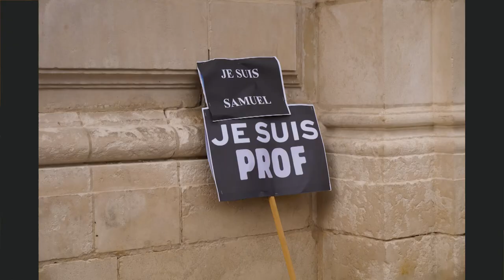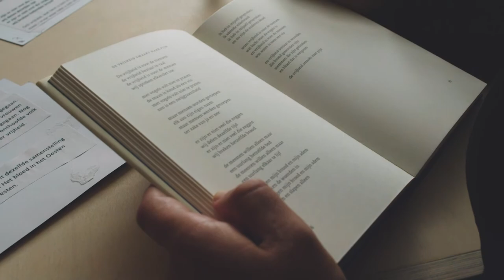‘Kakkerlakkenkak’ door Mohammed Benzakour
Mohammed Benzakour over vrijheid: een prachtig woord – maar waarom verstopt het zich zo vaak? ‘Vrijheid, wat klinkt u toch mooi! Mag ik u verhalen over drie arme stumperds uit mijn dorpje in Rif-Marokko?’

Bekijk meer verhalen over bevrijding in literatuur in de online versie van het allerlaatste Campert-symposium: